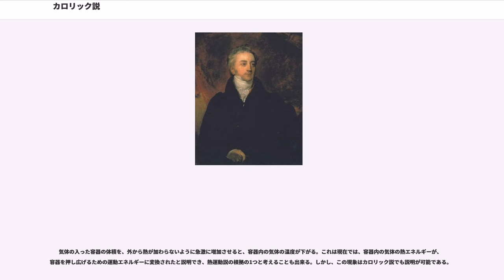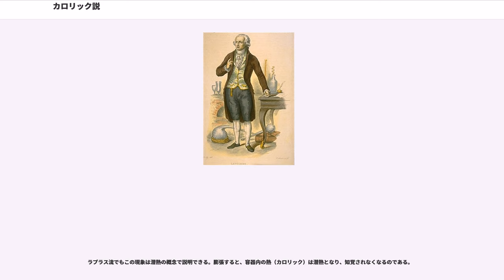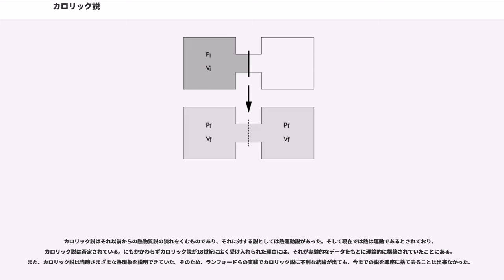カロリック説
カロリック説（カロリックせつ、 、）とは、物体の温度変化をカロリック（熱素、ねつそ）という物質の移動により説明する学説。日本では熱素説とも呼ばれる。

物体の温度が変わるのは熱の出入りによるのであろうとする考えは古くからあったが、熱の正体はわからなかった。18世紀初頭になって、カロリック（熱素）という目に見えず重さのない熱の流体があり、これが流れ込んだ物体は温度が上がり、流れ出して減れば冷える、とするカロリック説が唱えられた。カロリックはあらゆる物質の隙間にしみわたり、温度の高い方から低い方に流れ、摩擦や打撃などの力が加わることによって押し出されるものとされた。この考えは多くの科学者によって支持され、19世紀初めまで信じられていた。

古代において、熱は光や火と同一視されていた。そして、その火の正体については、その当時から科学者や哲学者によって言及されてきた。エンペドクレスやアリストテレスは「火」「空気」「水」「土」を四大元素とし、デモクリトスは火の原子を考えた。このように、古代では火は物質であるとする捉え方が多かった。

17世紀に入ると、熱の本質についての議論が盛んになっていった。当時の熱理論は、大きく分けて、熱は何らかの物質であるという熱物質説と、現代と同じように、熱の原因を運動によるものと捉える熱運動説に分けられる。フランシス・ベーコンは1620年の著書で熱運動説を唱えたため、この説の先駆け的な人物とされる。科学者としては、ロバート・ボイルとその弟子ロバート・フックが熱運動説を唱えた。また、ガリレオ・ガリレイは「火の粒子」を仮定し、この粒子が運動することによって熱が発生すると考えた。ピエール・ガッサンディやクリスティアーン・ホイヘンスも、熱は「熱の粒子」がはげしく運動することによって発生すると考えた。

熱運動説は、後にアイザック・ニュートンの万有引力、およびそれとは逆のはたらきをもつ「斥力」の考えを取り込みながら進展してゆくのだが、やがて徐々に下火になっていった。熱に関する現象のすべてを運動として扱うと、関数があまりに複雑になってしまい、その式を実際に検証する方法は当時では存在しなかったのである。

これに対して、熱物質説は有力な説になっていった。ゲオルク・エルンスト・シュタールは1697年、燃焼をフロギストン（燃素）という物質で説明するフロギストン説をとなえた。この説はシュタールの死後、支持者を増やしていった。燃焼の結果として、熱も生じる。そのため、フロギストン説が広がることは、熱物質説を後押しする結果となった。

そのため、18世紀には熱物質説が主流になってきた。ヘルマン・ブールハーフェも著書で"火の物質"を論じた。そして、熱は「火の物質」が通常の物質にぶつかり、その結果通常の物質が動くことによって起きると考えた。ブールハーフェの理論は、当時の彼の名声もあいまって、科学者に強い影響を与えた。さらにジョセフ・ブラックは熱物質説をもとに実験を行い、熱容量や潜熱の概念を生み出すことで、それまであいまいだった「熱」と「温度」を区別した。

アントワーヌ・ラヴォアジエもまた、熱物質説をとった科学者であったが、フロギストン説には疑問を感じていた。彼は、金属を燃焼すると質量が増すという実験結果などを元に、当時まで信じられてきたフロギストン説を否定した。そして、物質の燃焼において中心的な役割をするのは、物質に含まれるとされていたフロギストンではなく、空気中に含まれる酸素であると提唱した。その一方でラヴォアジエは、酸素は、現在考えられているような酸素分子ではなく、「酸素の基」と「火の物質」から成るものであると考えていた。そしてこの「火の物質」は、後にカロリックと呼ばれた。

ラヴォアジエの熱理論は1777年に発表され、カロリック（フランス語:calorique）という語は1787年にギトン・ドゥ・モルヴォとの共著『化学命名法』においてはじめて登場した。この理論は1789年の著書『』によって完成され、同書に掲載されている元素一覧でも酸素や水素などと並んで、光素と熱素が記されている。ラヴォアジエは、それまで同一視されてきた光、火、熱を分離し、光は光素、火は酸素、そして熱は熱素によるものだと捉えたのである。このカロリック説は、ラヴォアジエがその後功績を積み重ねてゆくにつれて、多くの科学者に認められるようになった。

ラヴォアジエは『化学原論』に先立つ1783年にラプラスとの共同研究で、化学変化の前後で熱量（カロリック...